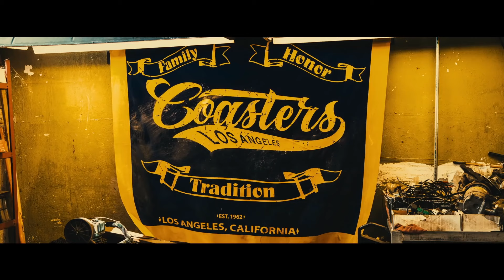Lowriders | The First 10 Minutes | Extended Preview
Own it Now on Digital

From Academy Award®-winning producer Brian Grazer and Jason Blum comes a power drama set against the vibrant backdrop of East LA's iconic car culture. Danny (Gabriel Chavarria), a talented young street artist, is caught between the lowrider community inhabited by his old-school father (Demián Bichir) and stepmother (Eva Longoria) and following in the dangerous path of his ex-con brother (Theo Rossi). Danny must decide between his quest for self-expression or following his family's tradition in this highly original and superbly acted film.